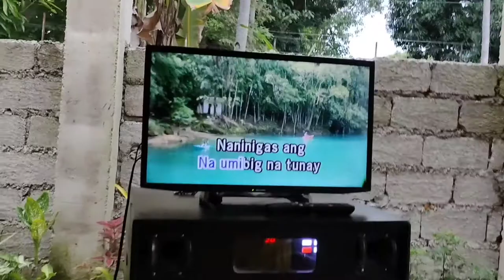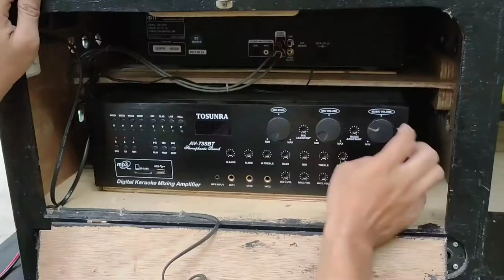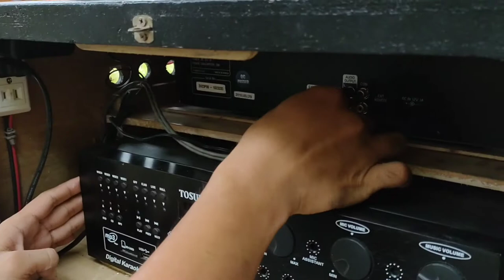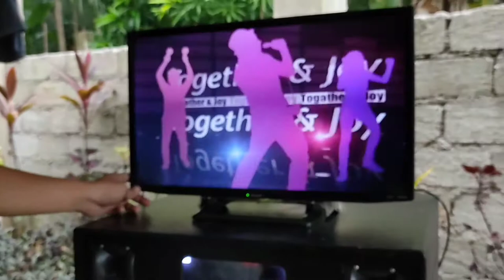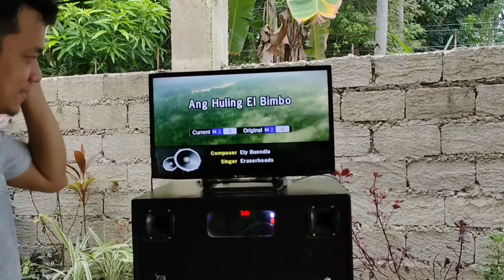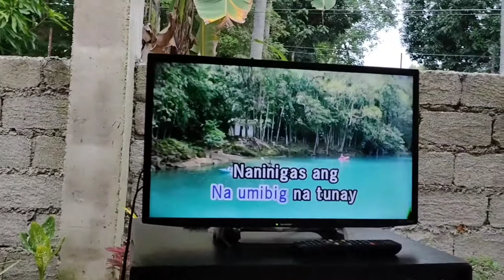L-PORTED BOX_ VIDEO KARAOKE SET-UP | RFJ_AUDIO